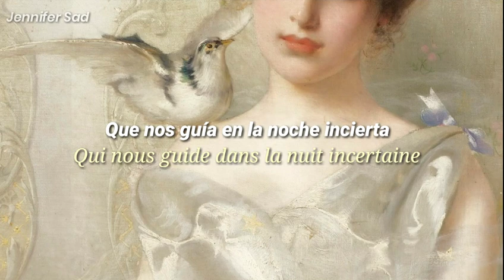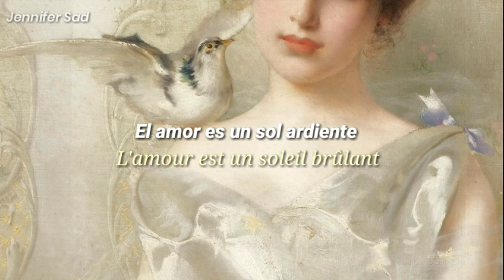Pomme - Soleil brûlant「Sub. Español (Lyrics)」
Hola bellas personitas, ya somos 40K, de verdad muchísimas gracias, los quiero un montón 💕💖

🎨 Portrait of a lady by Vittorio Matteo Corcos, 1880.